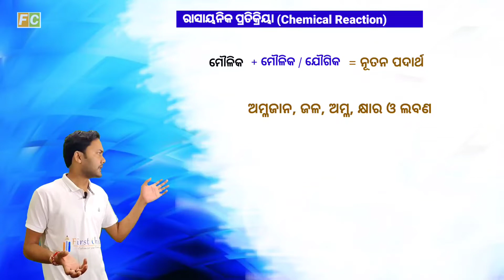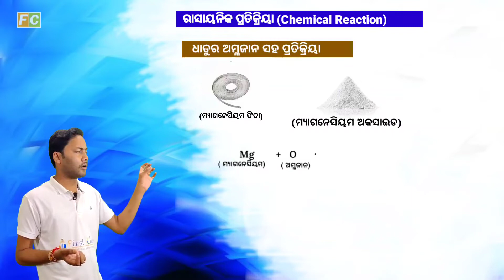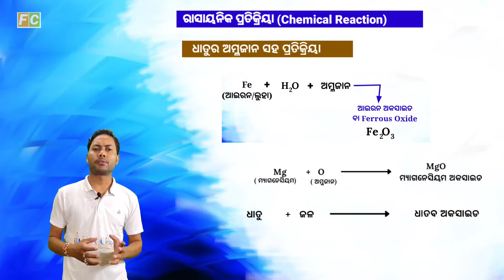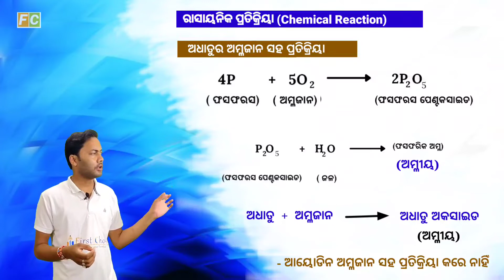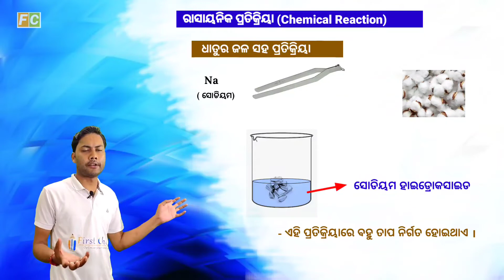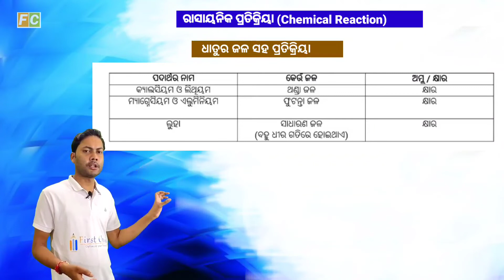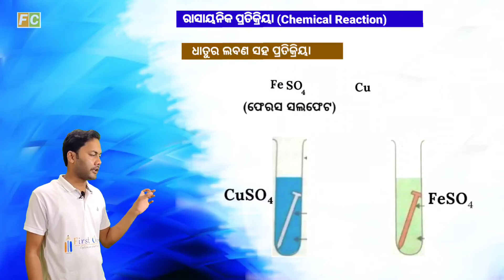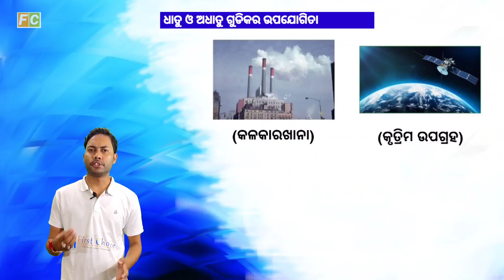Dhatu o Adhatu Class 8 in Odia Part 2 | Metal and Non Metal Class 8 in Odia Part 2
Dhatu o Odhatu Class 8 in Odia Part 2 || Metal and Non metals class 8 in Odia Part 2 || Metal and non metals class 8 science Chapter-4 || Dhatu o Adhatu Class 8

In this Video we have taught Class 8 Chapter 4 of Science that is ଧାତୁ ଓ ଅଧାତୁ (Metal and non metals) in details with Animation by which you can understand this topic very easily, Learn and grow your potential. Here you will LEARN about different examples of metal and non metals and their reaction with water, oxygen, acid, base and salt with examples and also by chemical equations. Use of metal and non metals.

Your success is our dream. Watch the video completely and gain knowledge and also increase your potential.

Timestamp
0:00 - Introduction to the video what we read
0:27-  ରାସାୟନିକ ପ୍ରତିକ୍ରିୟା
1:09 - ଧାତୁର ଅମ୍ଳଜାନ ସହ ପ୍ରତିକ୍ରିୟା
4:08 - ଧାତବ ଅକସାଇଡ ଗୁଡକ ଅମ୍ଳ ବା କ୍ଷାର ପରୀକ୍ଷା
9:17 -  ଅଧାତୁର ଅମ୍ଳଜାନ ସହ ପ୍ରତିକ୍ରିୟା
13:25 - କାର୍ବନର ଅମ୍ଳଜାନ ସହ ପ୍ରତିକ୍ରିୟା
14:00 - ଫସଫରସର ଅମ୍ଳଜାନ ସହ ପ୍ରତିକ୍ରିୟା
15:50 - ଧାତୁ ଓ ଅଧାତୁ ଗୁଡିକ ଅମ୍ଳ ବା କ୍ଷାର କିପରି ମନେରଖିବ
17:17- ଧାତୁର ଜଳ ସହ ପ୍ରତିକ୍ରିୟା
20:40 - ସୋଡିୟମ ଧାତୁ ଜଳ ସହ ପ୍ରତିକ୍ରିୟା କଲେ କାହିଁକି ନିଆଁ ସୃଷ୍ଟି ହୁଏ
23:53 - ଧାତୁ ଓ ଅଧାତୁର ଅମ୍ଳ ସହ ପ୍ରତିକ୍ରିୟା
24:43 - ଧାତୁ ଓ ଅଧାତୁର କ୍ଷାର ସହ ପ୍ରତିକ୍ରିୟା
25:23 - ଧାତୁର ଲବଣ ସହ ପ୍ରତିକ୍ରିୟା
26:06 - ବିସ୍ଥାପନ ବା Displacement reaction
27:30 - ଲୁହା ଓ କପର ସଲଫଟ ମଧ୍ୟରେ ପ୍ରତିକ୍ରିୟା
28:51 - ଜିଙ୍କ ଓ ଫେରସ ସଲଫେଟ ମଧ୍ୟରେ ପ୍ରତିକ୍ରିୟା
30:16 -  ଧାତୁ ଓ ଅଧାତୁର ଉପକାରିତା
33:34 - How to study